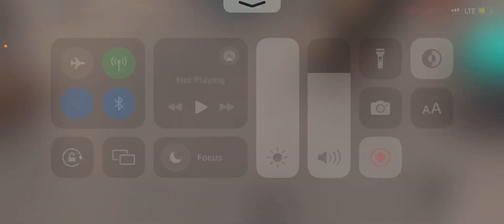the weirdest roblox game ever